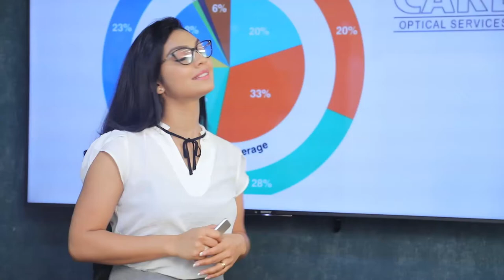කලාප කාර්යාලයෙන් හා ගුරුවරුන් වගකියන්න ඕනේ දියේ ගිලී මියගිය දරුවන්ට | Breaking.lk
කලාප කාර්යාලයෙන් හා ගුරුවරුන් වගකියන්න ඕනේ  දියේ ගිලී මියගිය දරුවන්ට